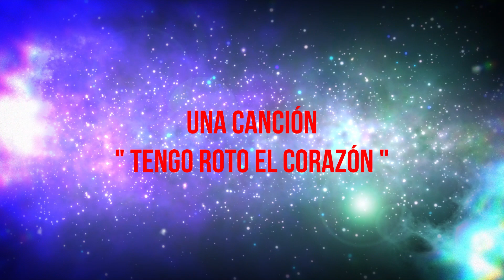3983.- Una Canción " TENGO ROTO EL CORAZÓN "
Una Canción
" TENGO ROTO EL CORAZÓN "
( 04/10/23 )